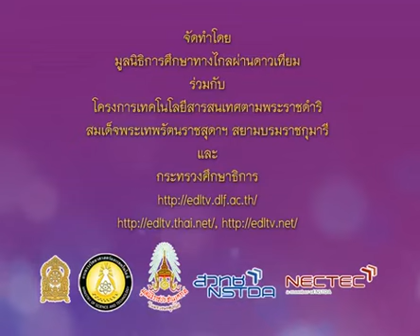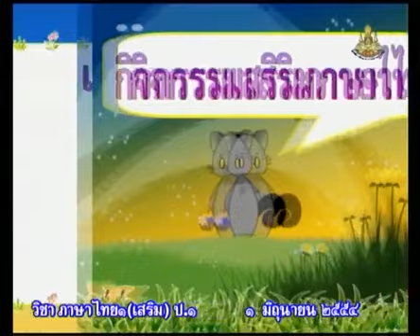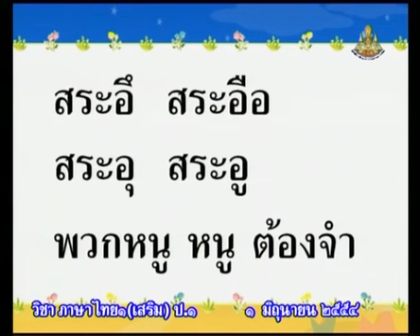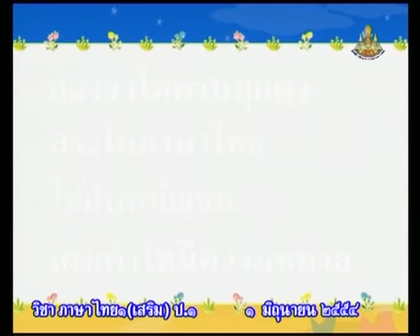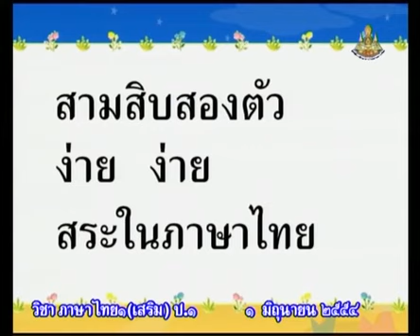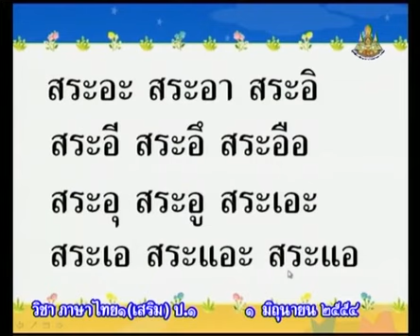060 540601 P1thb A ภาษาไทยป 1